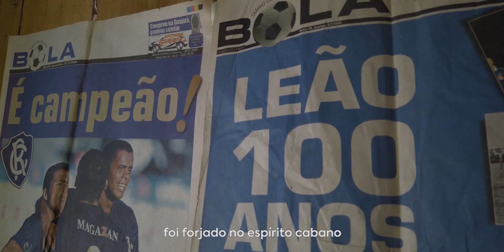Clube do Remo, 115 anos.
A camisa feita de história, costurada com glórias e triunfos, tingida pelo azul mais bonito do planeta. Hoje jogamos com o novo fardamento de um fenômeno. Apresentamos a nova camisa comemorativa de 115 anos do Mais Querido. 🦁